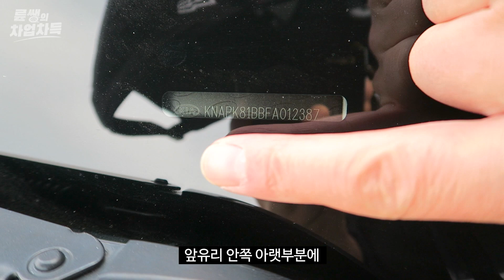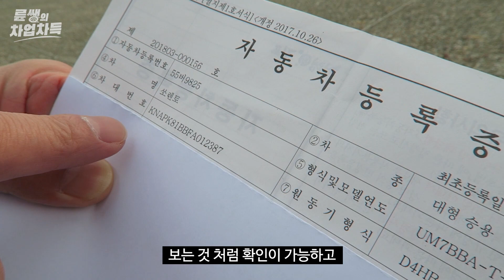운전자 대부분이 모르는 차대번호의 숨겨진 의미 + 내 차의 색상코드 보는 방법 / HIDDEN FETURES OF MY CAR NUMBER [ 차업차득 ]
오늘은 차대번호의 숨겨진 의미와 내 차의 색상코드를 알아보는 방법에 대해 소개했습니다.